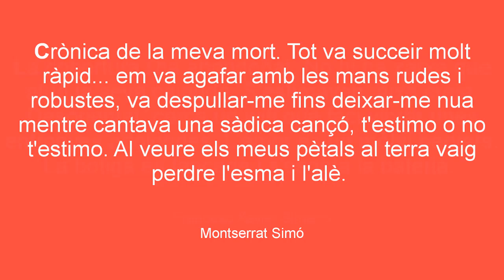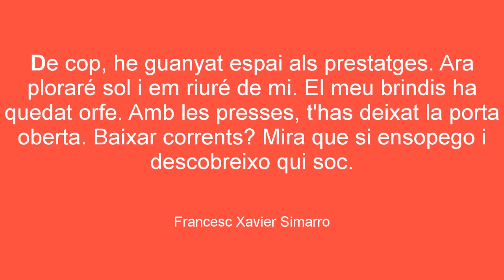Concurs de microrelats 2019 finalistes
Microrelats guanyadors del III Concurs de microrelats de Sant Jordi 'T'estimo... No t'estimo'